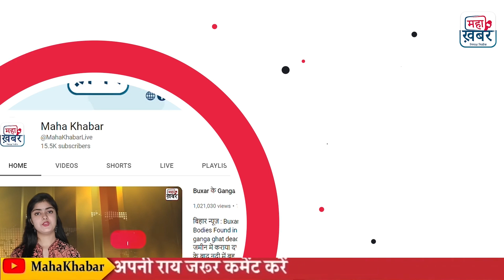क्रिकेटर दीपक चाहर की पत्नी को जान से मरने की धमकी ! | Deepak की Wife Jaya Bharadwaj के साथ हुआ धोखा